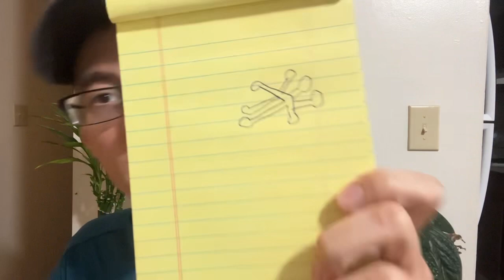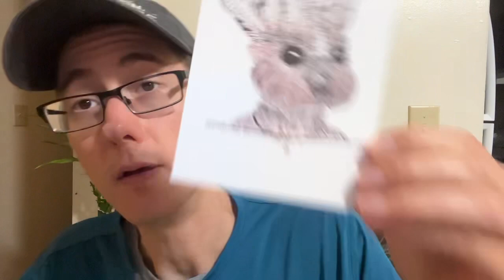Extraterrestrial Experiences with Sabrina, an Extradimensional, and a Ship of Gigantic Beings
Here are some of my recent experiences with extraterrestrials including my friend Sabrina giving me a reading with her jack-like reading tools, an extradimensional being opening a portal to touch my fingers, and a client reading bringing through an enormous being who was on a ship on a star far outside the Orion belt.